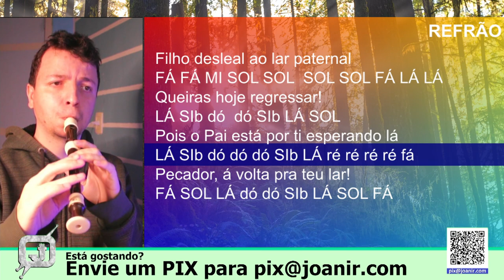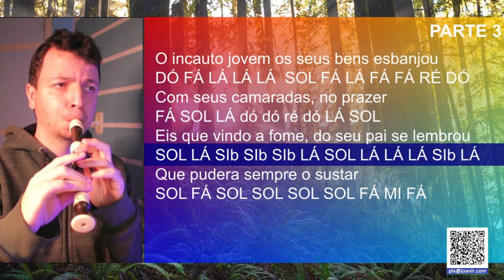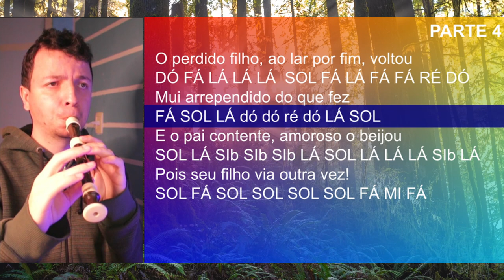Harpa Cristã 318 - Ao lar paternal - Cifra melódica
Confira as notas musicais do hino 318 da Harpa Cristã, Ao lar Paternal, para flauta doce, transversal, teclado, flauta de bisel, escaleta, violino e outros instrumentos musicais. Assista ao vídeo com as notas na flauta doce.